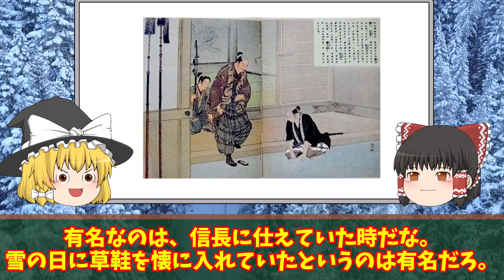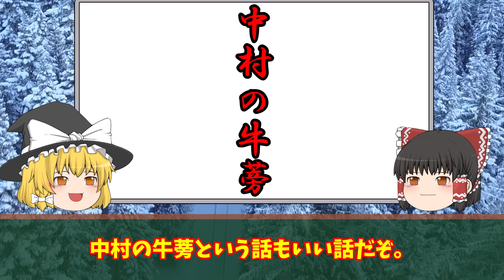【秀吉人たらし伝説】大河ドラマではムロツヨシさんが演じてちょっと闇抱えな豊臣秀吉の褒める達人コミュニケーション【ゆっくり解説】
教科書では語られない日本史・世界史について解説します。
主に取り上げる話題は以下のものです。

・歴史の闇
・事件の真相
・犯人探し

などなど、興味深い事柄をお伝えしていきます。

動画を見て面白いな、なるほどな、
ちょっと怪しげだな、などなど
あなたのご感想をコメントや
GOODクリック、BADクリックで是非教えてくださいね。